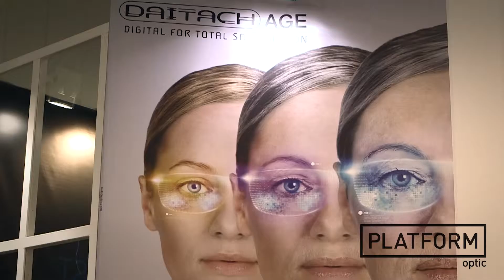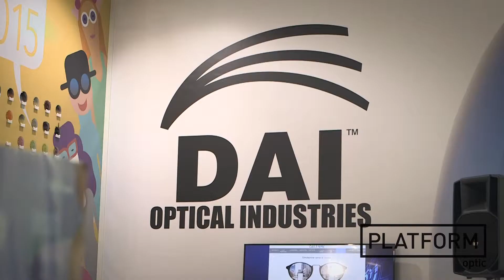PLATFORM TV: DAI Optical Industries – Onofrio De Gennaro – Mido 2015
PLATFORM TV Videointervista: la redazione incontra Onofrio De Gennaro, amministratore CEO DAI Optical Industries a Mido 2015.